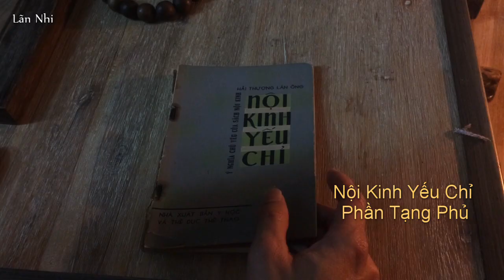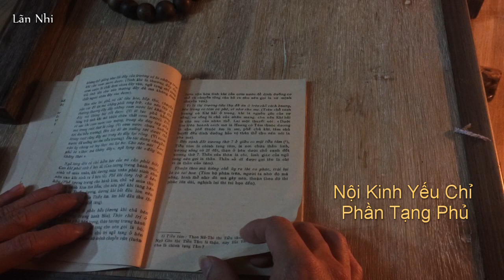Tìm hiểu về tạng phủ (video 1) - Nội Kinh yếu chỉ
Nếu bạn thấy những video của tôi có ích và thích các video của tôi thì hãy ấn vào nút "Đăng Ký " kênh để xem được nhiều video tiếp theo nhé!
Ấn vào nút quả chuông để nhận thông báo sớm nhất các video mới của tôi

Phần Tạng Phủ trong cuốn sách Nội Kinh yếu chỉ của Hải Thượng Lãn Ông được dịch bởi phòng tu thư huấn luyện đông y và nhà xuất bản y học và thể dục thể thao xuất bản năm 1964.

Tôi là Lãn Nhi, tôi tạo kênh youtube này để chia sẻ những tài liệu, sách cũ, sách cổ đặc biệt là nội dung về y học cổ truyền, phật học, sách dạy làm người, triết học đông phương, mà tôi may mắn sưu tầm được, hòng lưu lại được những video tôi đọc sách để sau này khi bận rộn không có thời gian đọc sách giấy thì sẽ nghe lại qua video, và xem lại các bài viết của mình.
Nếu bạn thấy những video của tôi thú vị và có ích thì Hãy "Đăng Ký " like và comment góp ý để tôi có động lực làm nhiều video có ích khác nhé.